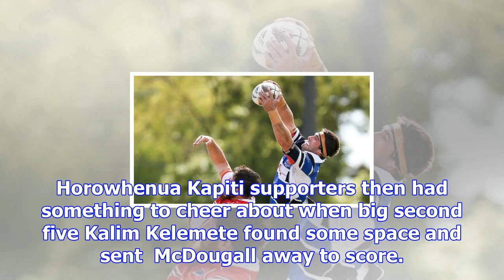Butcher boys' notch up sixth meads cup victory over horowhenua kapiti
STU PIDDINGTON Last updated 16:53, October 28 2017 Wanganui centre Kaveni Dabenaise breaks away for ...